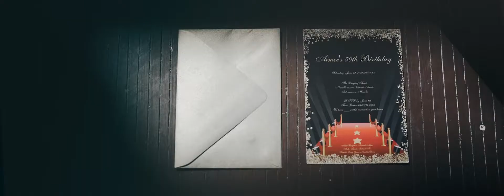Aimee At 50 (SDE)